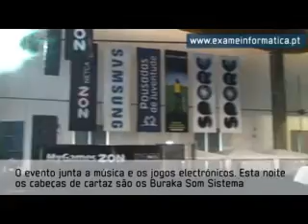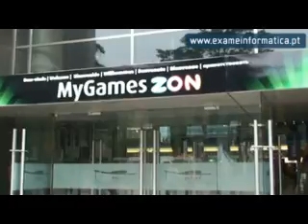MyGames On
O Centro de Congressos do Estoril recebe até Domingo o maior evento de videojogos realizado em Portugal